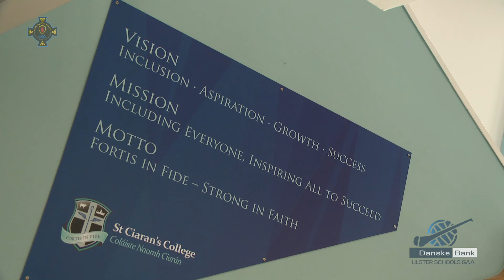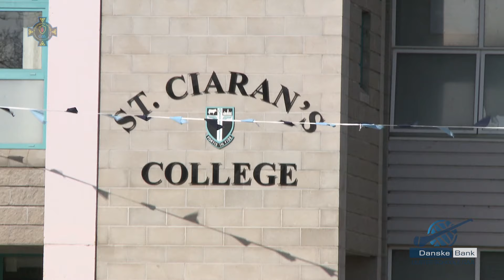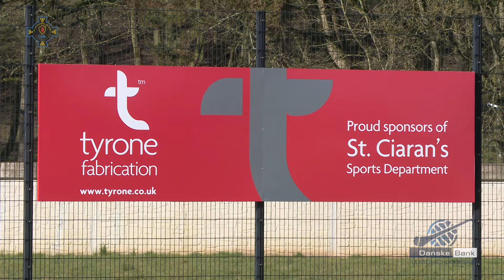Danske Bank MacLarnon Cup Final 2017 Ballygawley Principal's View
Danske Bank MacLarnon Cup Final 2017 St. Ciaran's, Ballygawley V Our Lady’s Castleblayney